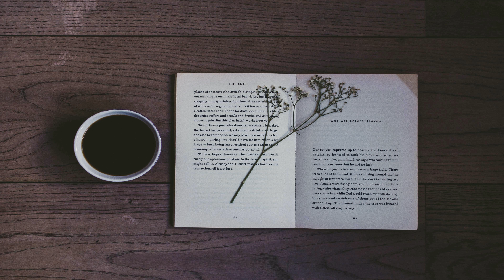Calming Scapes for Cozy Evenings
Songs:

Dreamscape - Density & Time (0:00 - 3:58)
To Pass Time - Godmode (3:58 - 5:46)
Mind And Eye Journey - Emily A. Sprague (5:46 - 8:56)
Amber - VYEN (8:56 - 11:26)
Stillness - Futuremono (11:26 - 14:09)
Cloud Echo - TrackTribe (14:09 - 16:51)
Ammil - The Tides (16:51 - 19:44)
Float - Geographer (19:44 - 22:09)
Elegy - Asher Fulero (22:09 - 24:50)
In The Throes - Asher Fulero (24:50 - 27:32)
The World's Fair - Godmode (27:32 - 29:35)
Sinister Cathedral - Asher Fulero (29:35 - 32:52)
Cold Blue - Astron (32:52 - 35:57)
Another Breath - Futuremono (35:57 - 38:22)
Two Moons - Bobby Richards (38:22 - 40:15)
Somnia II - Reed Mathis (40:15 - 43:12)
Glimpsing Infinity - Asher Fulero (43:12 - 45:40)
Koto San - Ofshane (45:40 - 48:18)
Glacier - Patrick Patrikios (48:18 - 51:08)
Gamela - E's Jammy Jams (51:08 - 53:56)
Sprite Star - Saidbysed (53:56 - 55:32)
Pure Potentiality - Benjamin Martins (55:32 - 59:27)
Icelandic Arpeggios - DivKid (59:27 - 62:17)